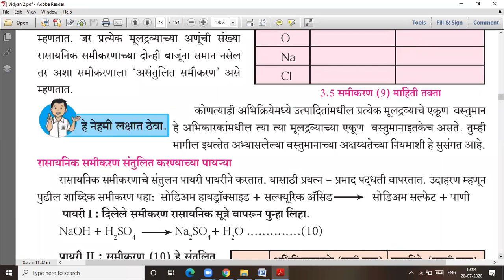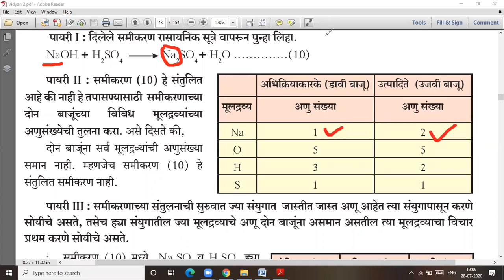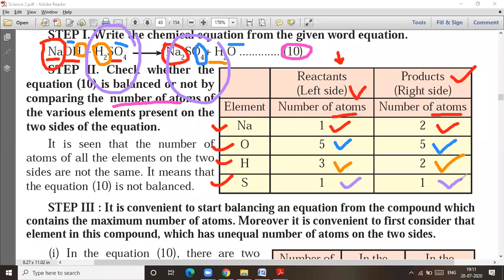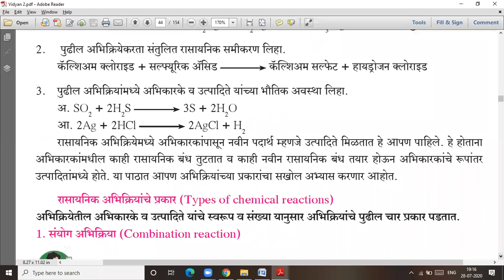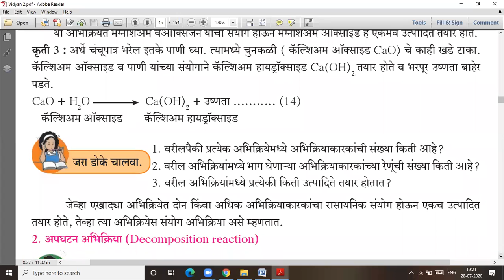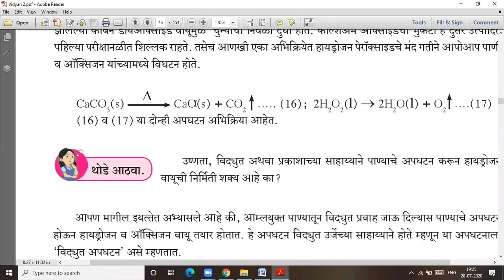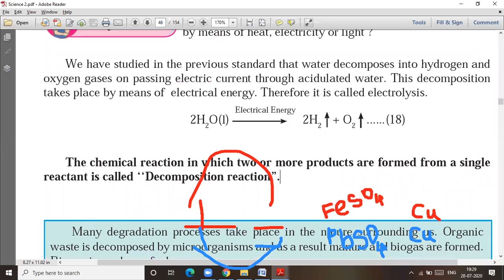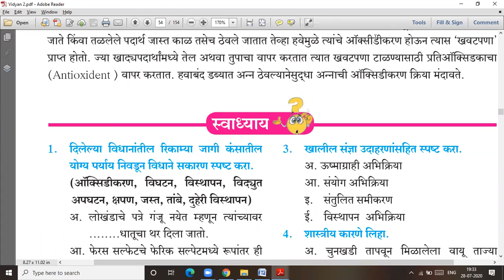Chemical reactions and Equations # std 10 # part 3 # lecture video